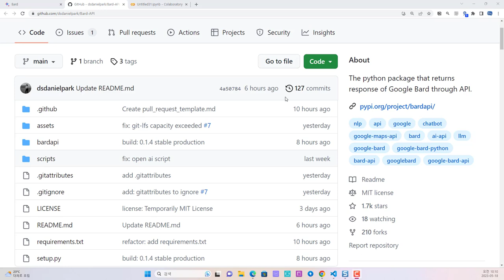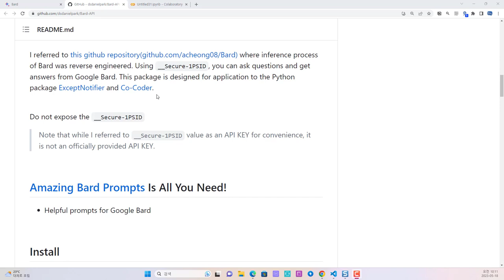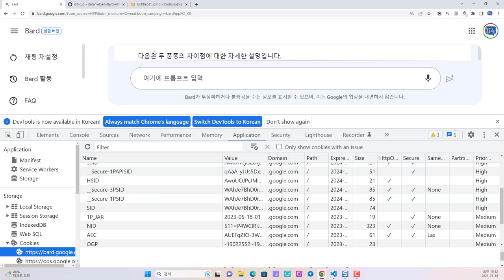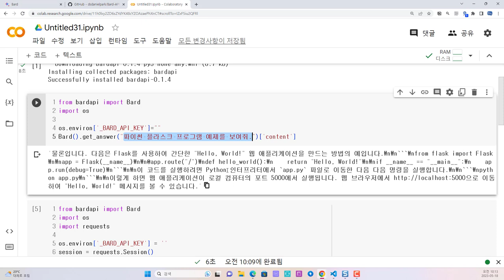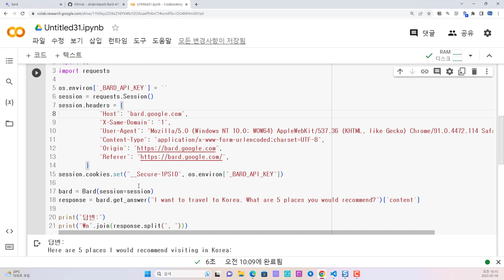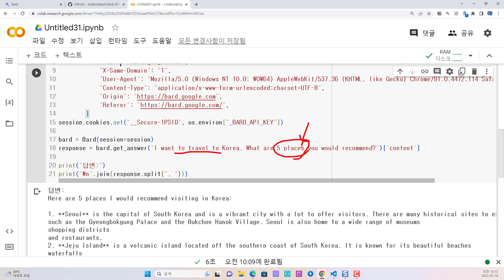구글바드 (google bard) 비공식 파이썬 API 사용 사례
보안프로젝트 ) 에서 제공하는 IT 강의입니다. 이번 강의 주제는 "구글바드 (google bard) 비공식 파이썬 API 사용 사례 bard chatgpt " 입니다.